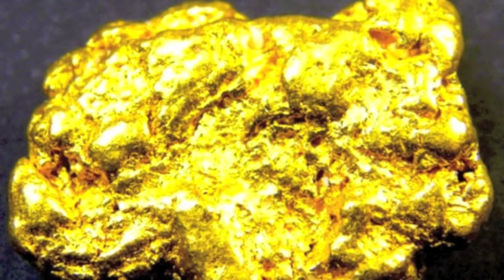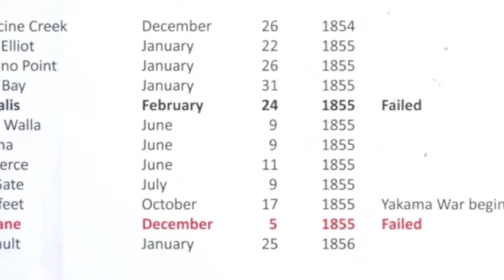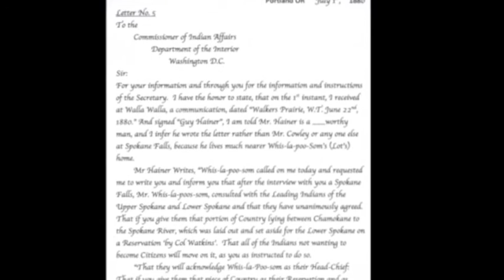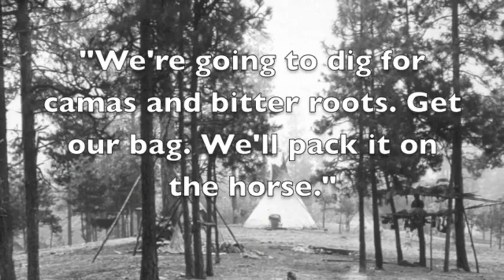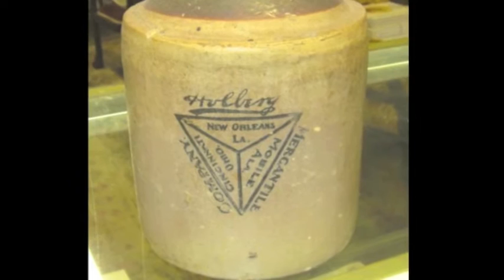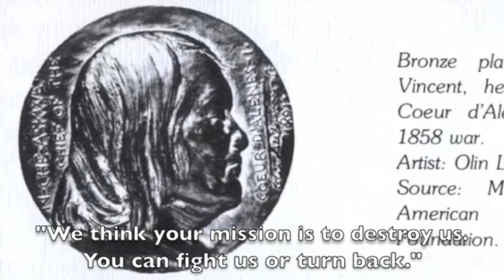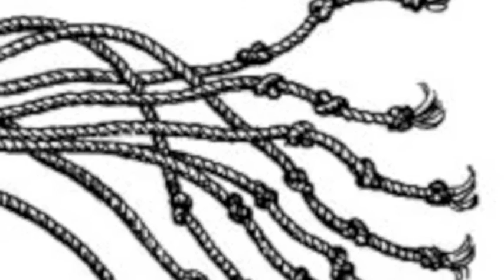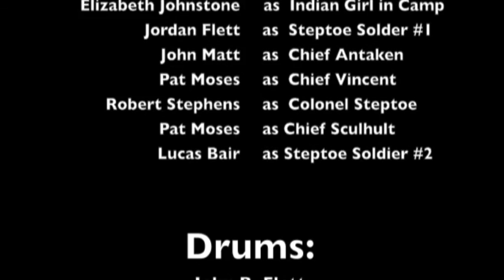Spokane Tribe - Steptoe Battle - '1858'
This video tells of the historic events and occurrences that led up to the Battle between Colonel Steptoe and his soldiers and the Spokane, Coeur d'Alene, Palouse and Yakama Tribes known as the Steptoe Battle which occurred in 1858 near Rosalia Washington.